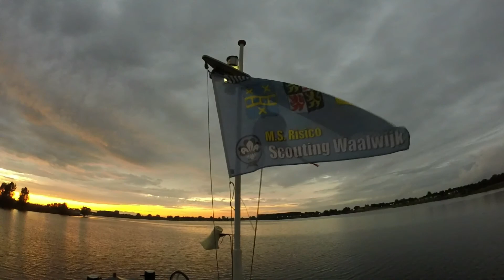WVA 27 Scoutingkamp 2020 @de Maas en omstreken ll GoPro Hero 3+ HD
🎬Welkom op GoThomPro🎬

🏃 Activiteit(en): Varen met de MS Risico {Scouting AZG Waalwijk}, Zeilen op de Maas en omstreken, Hagar (kubb) competitie.
🌍 Opgenomen in: de Maas en omstreken (Afgedamde Maas, Kerkdriel, Lithse Ham en het Esmeer)
✔ Datum opgenomen: 11/07/20 t/m 18/07/20
🎶 Muziek: Kingstep